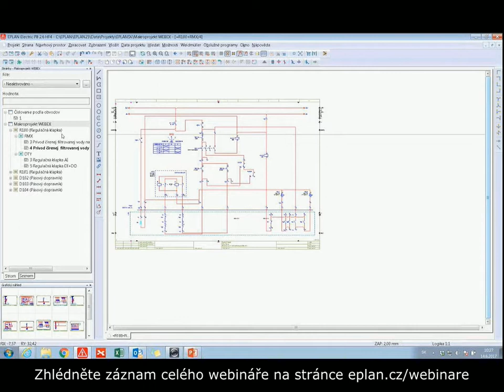Standardizace - jak a proč?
Zhlédnětě upoutávku proběhlého webináře na téma standardizace. Cílem webináře bylo seznámit uživatele nejen s širokými přínosy standardizace, ale i předvést reálnou ukázku přípravy projektu v standardizovaném prostředí. Celý záznam webináře je možné si zdarma stáhnout zde